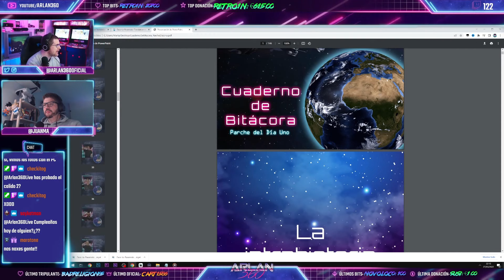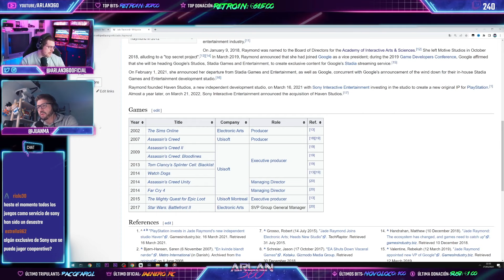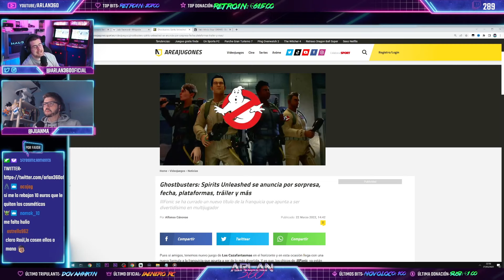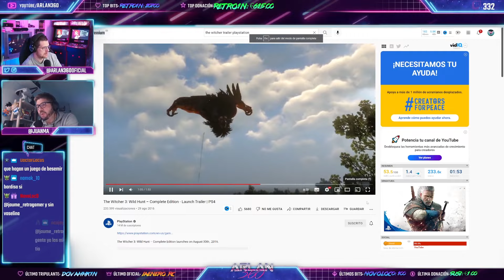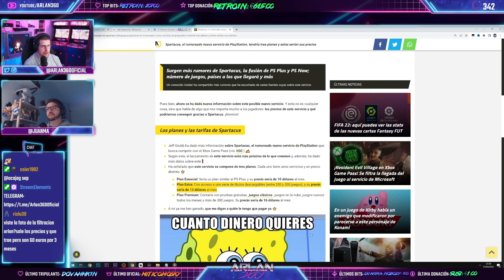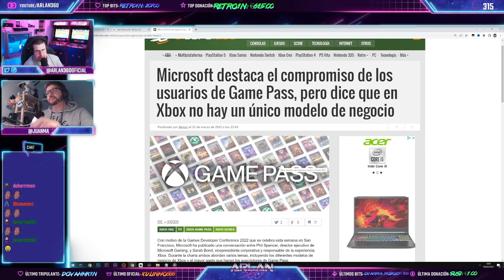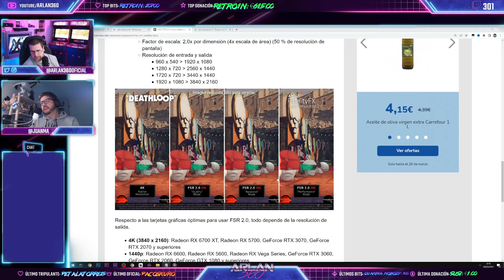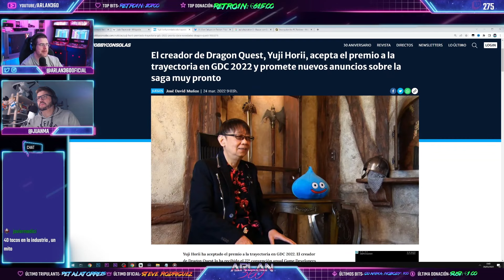LO MEJOR DE LA GDC 2022 | Sony y Microsoft hablan del futuro de la nextgen | 02x29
Hoy os traemos TODA la actualidad del mundo del videojuego junto al copiloto Juanma y un especial "LO MEJOR de la GDC 2022" donde las compañías han mostrado y hablado sobre el futuro de su nextgen !!!🚀

⌚ Horario: De DOMINGO a JUEVES a las 22.00h !!!

- SI QUIERES APOYAR MI CONTENIDO:
💰Donación Directa: